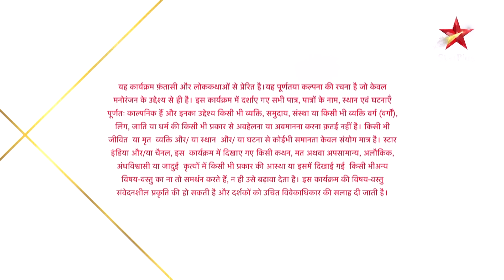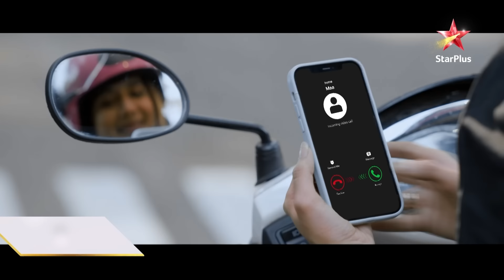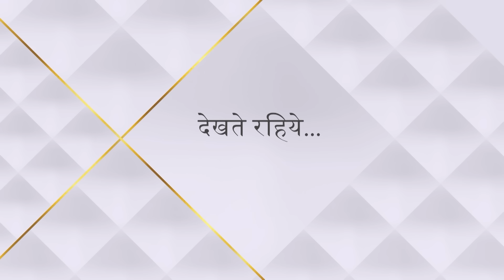Nazar | नज़र | Kya Vedashri-Kalashree ko alag karne ki koshish mein hoga Nishant kaamyaab?